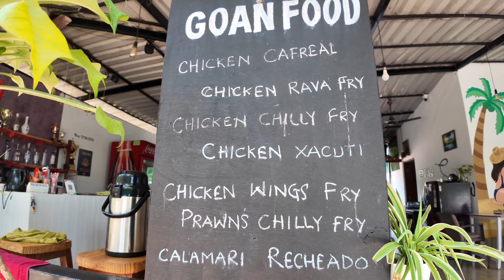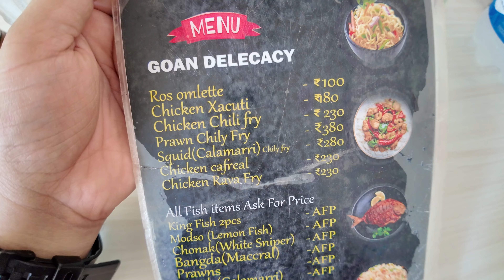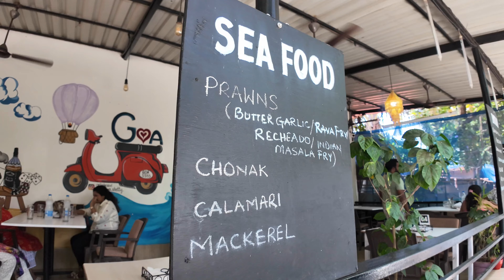*TRUE HIDDEN GEM for authentic GOAN FISH THALI'S & SEAFOOD in CANDOLIM, NORTH- GOA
Welcome to our latest food adventure! Join us as we explore Vishal's Goan Food in Pintosvaddo Candolim North Goa, a hidden gem known for its authentic Goan cuisine. From traditional fish curry to mouth-watering seafood, Vishal's offers a taste of Goa like no other.

Rates are very reasonable & Vishal the chef along with his wife cook yummy food..

🕒 Hours: Daily 12pm - 11pm

In this video, we dive into:

Delicious Goan dishes
Meet Vishal, the owner, and learn about his culinary journey

As usual, we stay at Casa De Rosa, Goa. Below is the video link which has all the details.

While watching my videos, always check the below:-
In settings, switch to 4k on PC's & 1440 / 2160 or Auto on mobile for superior video quality.

Do check my most popular videos from Pune and Goa (Best places to Eat, Stay & visit in Goa & Pune )

It takes and lot of time & hard work to get this information to you.

Video editing credits:-  Myself & Adriann

Vlogging Equipment :-

Mic- Dji Mic 2 wireless

(Purchased it from the photography store in Pune, reel on my Instagram account)

Editing Software- VSDC (It's free)

 Would you ever try it ? Do let me know your feedback in the comments.

Do leave your comments on the video and also let me know which part of the world you are watching from :)

Until next time, take care, stay stay, and be positive!

1. Vishal's Goan Seafood Restaurant Candolim
2. Best seafood restaurant Candolim
3. Vishal's Goan seafood review
4. Vishal's Restaurant Goa
5. Seafood in Candolim Goa
6. Vishal's Goan seafood menu
7. Candolim seafood dining
8. Top Goan seafood Candolim
9. Vishal's seafood special dishes
10. Dining at Vishal's Goan Seafood Candolim
11. Vishal's Goan seafood vlog
12. Authentic Goan seafood Candolim
13. Vishal's Candolim seafood experience
14. Goan seafood cuisine Candolim
15. Best seafood places in Goa